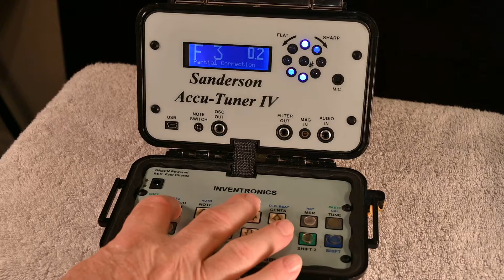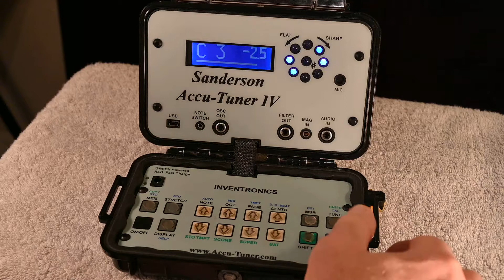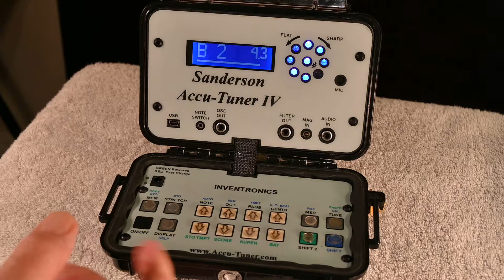AccuTuner IV: Correcting the Tenor Partial Change on FAC tuning with PCC